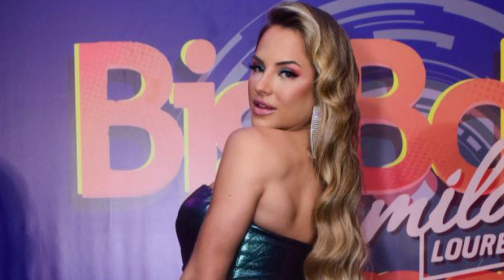Gabi Martins x Tierry: cantor usou disfarce para se aproximar da sertaneja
Olá! Sejam Bem vindos ao nosso canal! Aqui você terá acesso a diversos tipos de notícias que te deixaram bem informado.
Sendo assim proporcionamos conteúdos como noticias de Famosos e Celebridades trazendo assim Notícias Quentinhas pra vocês e também que irá te entreter em momentos de descanso
Selecionamos sempre as últimas notícias e verificamos sempre as fontes para NUNCA compartilhar com você Fake News.
Além disso fazemos questão de colocar a fonte de onde extraímos as matérias e colocamos os devidos créditos para quem escreveu, publicou e quem tirou as fotografias.

Gabi Martins pode estar vivendo muito bem após terminar seu relacionamento de pouco mais de um ano com Tierry, mas o cantor não parece estar lidando da melhor forma com o fim do namoro. O sertanejo teria até se disfarçado para assistir, em segredo, um show da artista.
Gabi Martins terminou com Tierry em janeiro, pouco antes de negar que teria ficado noiva do cantor. Dois meses depois, embora a artista já tenha até se envolvido com outras pessoas, como Felipe Neto, o sertanejo ainda não superou a separação. Isso porque Tierry teria ido atrás da ex em um show, usando um disfarce.
De acordo com informações do colunista Leo Dias, do portal "Metrópoles", o cantor, que aliás tem frequentado os mesmo eventos que a ex-BBB, usava uma máscara preta, um casaco da mesma cor e um boné de grife para não ser identificado. Como se passou por alguém da produção, ele conseguiu assistir ao show de cima do palco, tudo sem ser notado pelos demais funcionários da cantora.
Vale lembrar que um fã chegou a assustar a ex-BBB recentemente, ao começar a persegui-la. Ao falar sobre o assunto, a cantora admitiu ter sentido medo e até ter prestado queixa na polícia. A principal forma de o fã em questão procurá-la era por meio da internet.
GABI MARTINS NÃO SABIA DA PRESENÇA DE TIERRY EM SHOW
A apresentação em questão aconteceu na sexta-feira (18), no Centro de Tradições Nordestinas (CTN), em São Paulo. A própria Gabi não sabia que Tierry tinha estado no palco. Ela não foi informada do acontecido nem antes, nem durante e nem nos primeiros dias após a apresentação, que foi feita de forma a abrir o show da dupla Henrique e Juliano.
A ex-BBB só ficou sabendo do ocorrido por causa da publicação. A família da sertaneja, que estava na plateia e não aprovava seu relacionamento com o cantor, também não soube da presença de Tierry.
Durante a curta apresentação de Gabi, a cantora dedicou uma música ao ex: "Essa aqui vai pros ex de todo mundo, inclusive o meu!", disse, do palco. Tierry então, levantou a câmera na sequência, gravando um vídeo para provar que estava ali.

Créditos:
Igraínne Marques